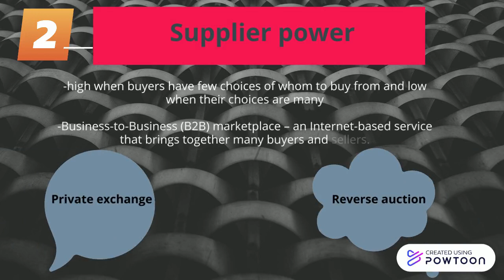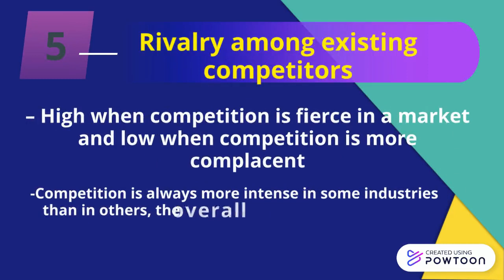Virtual Webinar Event